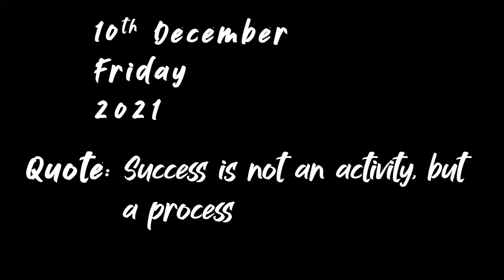Chupa Hua KUBER KA KHAZANA Mil Gaya 🤩🤩 || Season 2 Episode 81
Digging out some stuff from old almirah and got this stuff